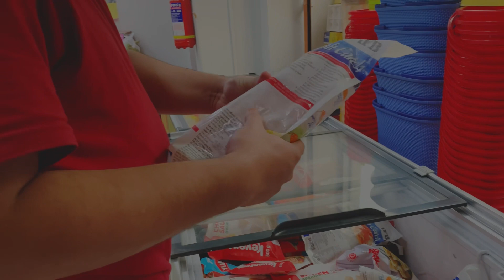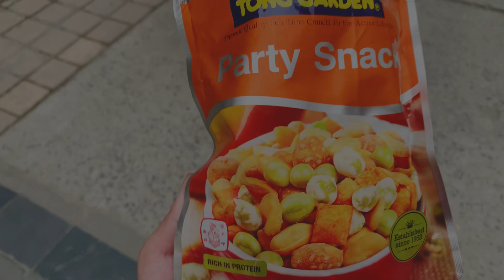Life in kolkata - a week in my life,unboxing 📦,Valentine’s week 💌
Welcome to "My Weekly vlog," where authenticity reigns supreme and every moment is an unscripted adventure. Join us each week as we invite you into our world, sharing the highs, lows, and everything in between.
From spontaneous road trips to candid conversations with friends, no topic is off-limits as we navigate the rollercoaster of life together. Whether we're chasing dreams, overcoming challenges, or simply finding joy in the everyday, you'll experience it all firsthand through our lens.
Expect laughter, tears, and everything in between as we document the raw, unfiltered moments that shape our lives.
So grab a seat and join the journey - you never know what each episode might bring.